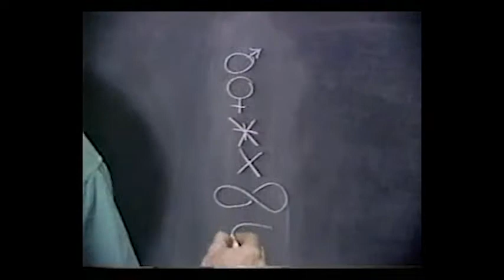Big Chuck & Lil' John Ben Crazy 24 Aug 1984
Excerpted from an unfortunately low-quality VHS during airing of the August 24, 1984 movie. Dracula vs  Frankenstein